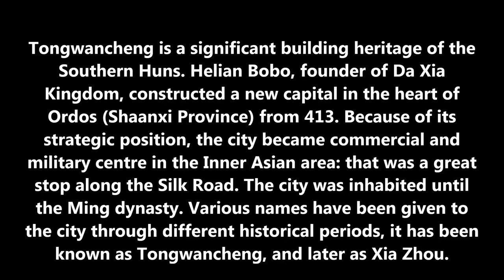Tongwancheng- Hun Kenti / Xiongnu (HUN) City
According to Chinese scholars, Tongwancheng was known by its Hun name of Bai Cheng or White City. This name is not unique in the vast geography of the Eurasian Steppe, indeed we can find many capitals that are known as "White city" strewn across Eurasia.
The origin of the name may be connected with the Huns, who are known to have used this expression. As we can see from the Inner Asian steppe tradition, white is considered a blessed colour, this may indicate that these cities were built not only for civil or military purposes, but that they may have also been regarded as sacred centres. Tongwancheng was functioned this way under the Xixia reign (11-13th century).

Description of the city

According to cartographical data, Tongwan city is situated in Shaanxi province, Jinbian country at the central point of Ordos plateau. It had been a strategic and commercial centre for centuries. Historical sources speak of two rivers -- Hong Liu and Wu-ding -that flew through this area, nowadays however only the latter remained. In the ancient times it could be a fertile land as Helian Bobo said:"The hill is beautiful, in front of it the plain is wide, and around this there is a lake of pure water. I wandered so many places, but I haven't seen a country, whose beauty can compare with that of this place".Inside the city there had been a big lake, but at some point it had dried up. The city was immense, with outer walls that were 6 km long, 16-30 meters wide, and with watchtowers constructed on each of the four corners.
Sand, soil and water were mixed, yielding a strong building material, which is known as "white earth"Probably, inside the city wood was another important building material. We can observe traces of beams on the sides of the palace and some watchtowers. The investigations of the Chinese archaeologists revealed that the city had been divided into two main partan outer segment and an inner one. Additionally the inner city was further subdivided into western and eastern sections. The western segment contains remnants of a palace, the houses of officers and other leaders, and various governmental offices. South of the palace two ruined towers can be found, one of which was a drum tower, and other a bell tower. Together these towers performed a very important function: providing information to the habitants.
The Chang'an Tower stood in the centre of the western section, guarding the road to Chang'an, the ancient Chinese capital, that was once part of the Da Xia Kingdom. The eastern part was the industrial and commercial centre and some houses remain in good condition. In some ways, these houses differed from the houses of nobles. While a noble house have had two or more rooms, and the "garden" in front of it, the house of an ordinary family would have had only two rooms and usually no "garden".
Considering the more ten-thousand inhabitants of the city there are only few houses remained. so, it is likely that "temporary" houses such as tents (yurts) or wooden houses existed inside and outside the city. However, the arrangement of the houses were much the same: like the yurts of the nomadic people who moved mainly through Mongolia and Tibet, as Hou stated, and the typologies that developed in early cities in Mongolia, the central point of these houses was the fireplaces. The smoke was lead through an aperture in the ceiling, providing a secure and liveable home for the inhabitants.

Southern Huns

When the Southern Huns became the vassals of Han-dynasty, they established many cities and capitals in what is now present-day Northern-China. After their separation at the end of the 1stcentury AD, and Hun nobles established independent states with own centre or "ordu". Only in the end of 3rdcentury did they become united again, under the rule of Liu Yuan. From this time onward, in the areas around the Yellow-river, only a few Hun dynasties such as the Han, Zhao, Da Xia and Northern-Liang are recorded, known to us today by their Chinese appellations. Previously, scientists thought they were Chinese dynasties, but later research into historical sources revealed that they were indeed Huns.
Among these various dynasties the Da Xia, which ruled from 407 to 431., is especially significant. This empire spread out over a vast territory around the Yellow-river, and its capital was for some time Gao Ping, which is known today as Guyuan city in the province of Ningxia. Helian Bobo, the founder of this last great Hun dynasty lived on the right bank of Yellow river, where he built a 9 storey pagoda. It can be seen in present day Yinchuan, and this is the oldest Buddhist pagoda in China, can still be see seen in present-day Yinchuan. Indeed Helian Bobo planned and constructed many significant building sites, Tongwan city in the heart of the Ordos region, represent his most striking contribution. According to Chinese scholars' studies the highest rate of population was from 82.000 up to 107.000.